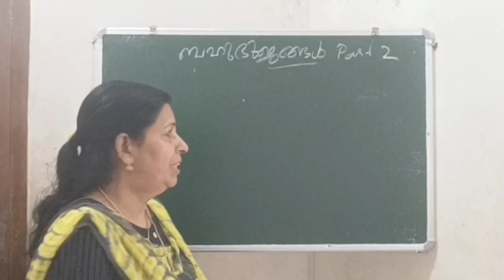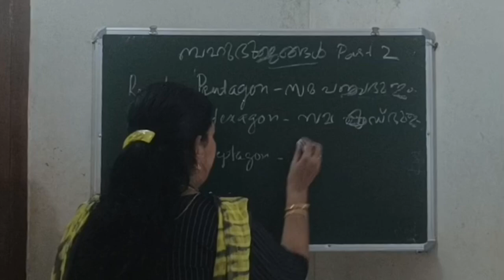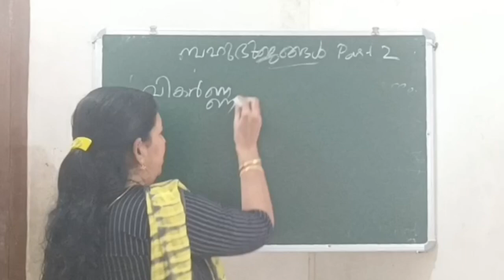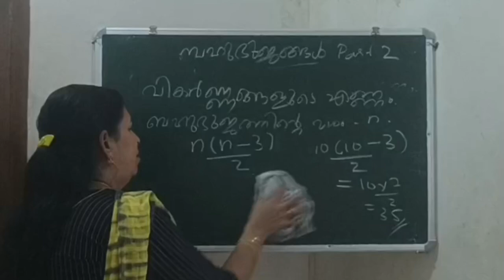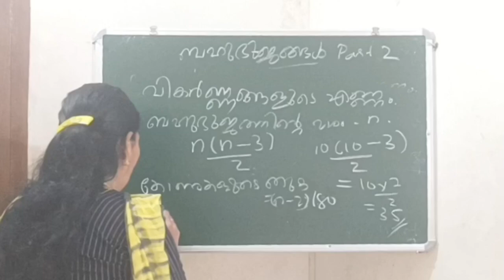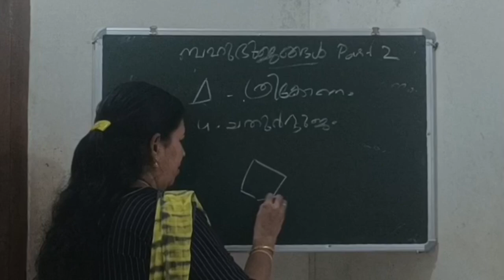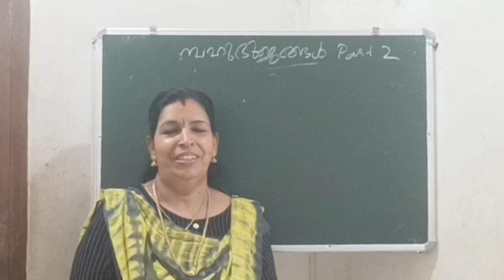POLYGONS - PART 2 | PSC TRICKS | SREE MATHS